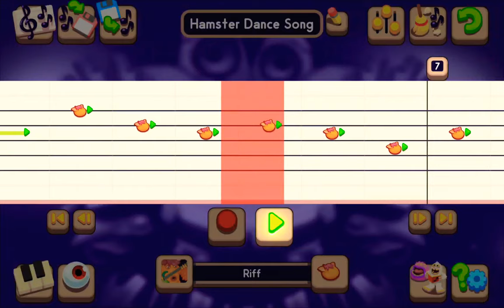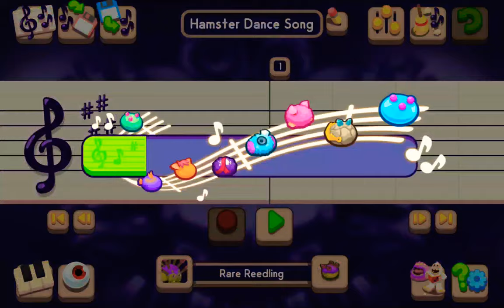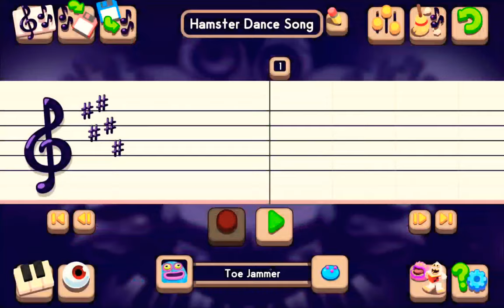How to compose Hamster Dance Song on My Singing Monsters Composer App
My Google Play Application Tap Count download

Get NFT on Rarible by Bay Yolal minted on Ethereum Blockchain